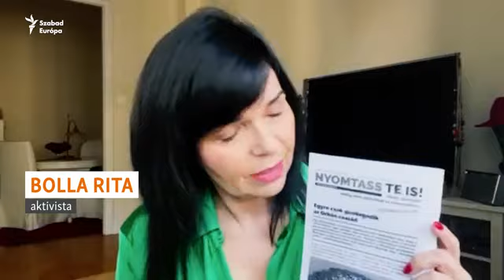"Az én évem erről szólt" – hogy tekintenek vissza interjúalanyaink 2022-re?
Hét olyan embert, akik a Szabad Európa videóiban, cikkeiben vagy podcastjaiban szerepeltek, megkértünk, hogy tekintsen vissza röviden az óévre. Mindannyiuk szerint nehéz évet zárunk, de ebből erőt is lehet meríteni.